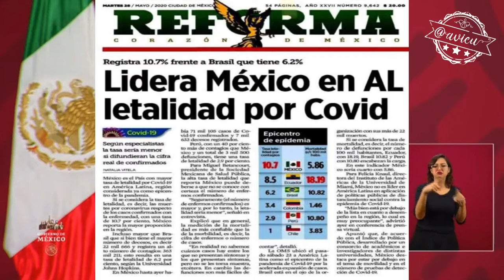Reforma miente, esta compitiendo con El Universal para ser amarillista. Depongan su actitud 🦆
AMLO niega que México tenga la tasa de letalidad por COVID19 más alta en AL. Dice que Reforma es amarillista, también señala a El Universal y les pide que cambien de actitud.